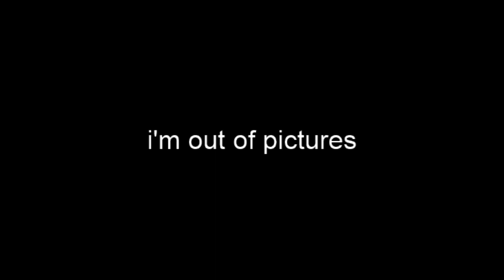i think i'm losing it